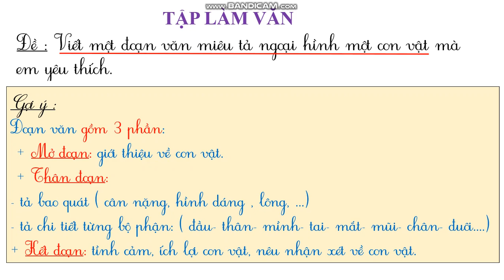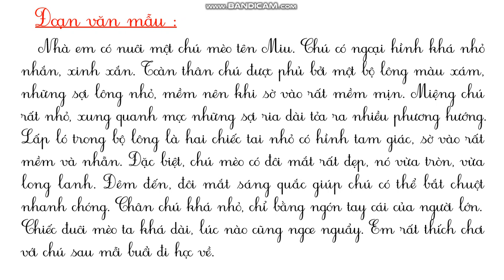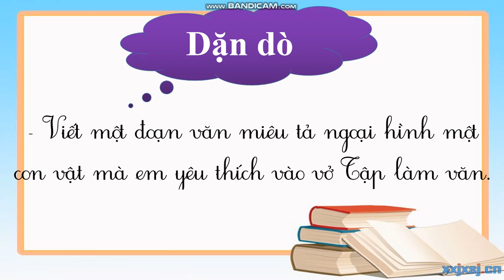Lớp 4-Tiếng Việt-ôn tập Tiết 8